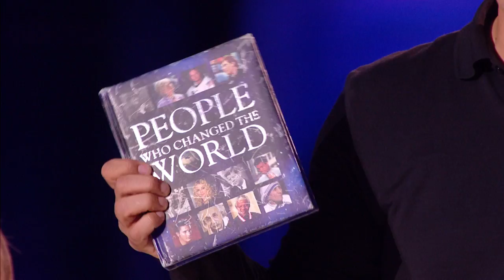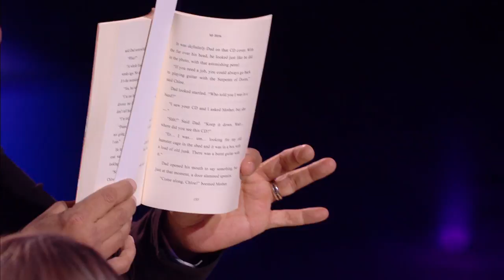Marc Spelmann Stole Everyone's Breath With His Magic | Semi-Finals 3 Britain's Got Talent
And, Marc Spelmann stuns the crowd again with his magic!

Don’t miss the next Britain's Got Talent’s Semi Final shows from Jun 1-Jun 2, 8PM SIN/MAL/HKG/PH | 7PM JKT/BKK, within 24 hours of UK!